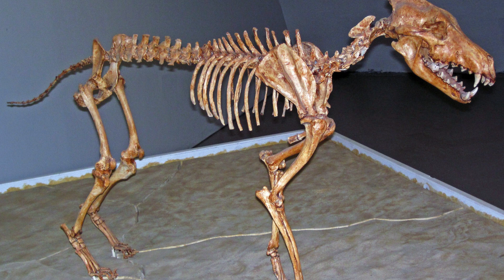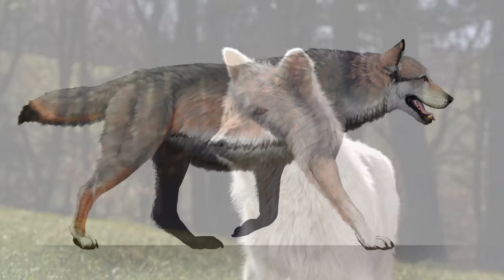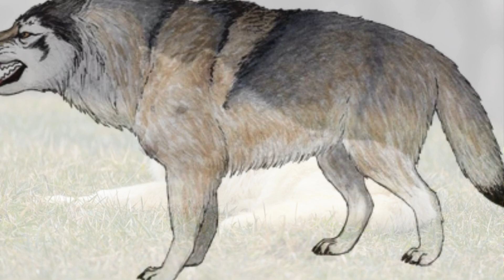The Rise and Fall of the Dire Wolf | Legends of the Ice Age | Story for You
Step back in time to uncover the truth about one of history's most legendary predators—the Dire Wolf. In this episode of Story for You , we explore the fascinating world of Canis dirus : their massive size, hunting prowess, genetic secrets, and eventual extinction.

From roaming alongside mammoths and saber-toothed cats to being immortalized in pop culture (hello, Game of Thrones fans!), these colossal wolves were far more than just oversized canines. But why did they go extinct while modern wolves survived? And what can their story teach us about survival in a changing world?

If you love history, science, and untold stories from our planet’s past, this video is for you!